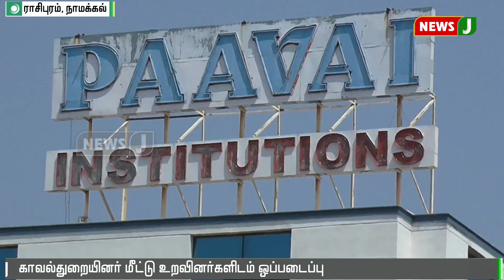ராசிபுரம் தனியார்க்கல்லூரியில் இருந்த 6 கொத்தடிமைகள் மீட்பு